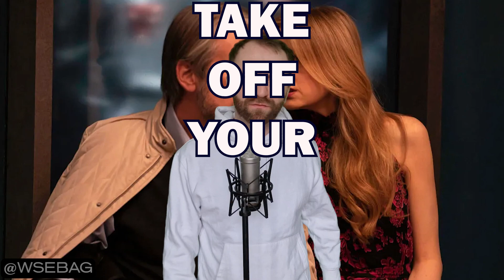Succession Theme (with lyrics)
To celebrate the season 4 release, I added lyrics to the succession theme. Nearly as cringe as Kendall's rap. Nearly.